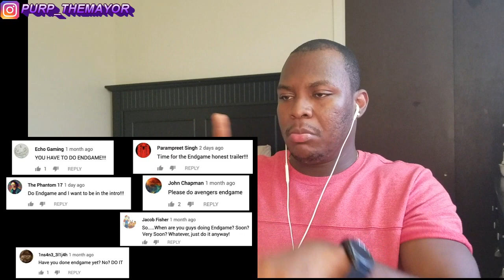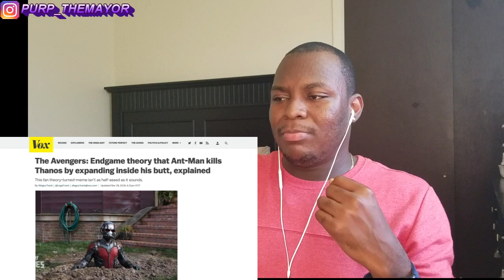Honest Trailers- Avengers Endgame- Reaction!!!!